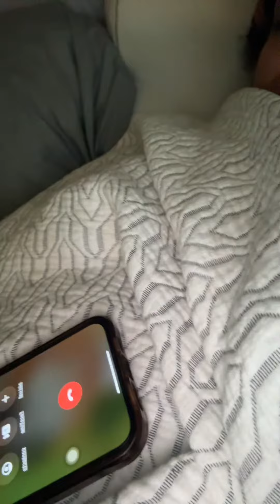SPEND A DAY WITH THE TRIO☘️☘️☘️ AS THE CUBS🧸🧸GO OFF TO SCHOOL AND THIS SINGLE MOM MAKES IT HAPPEN